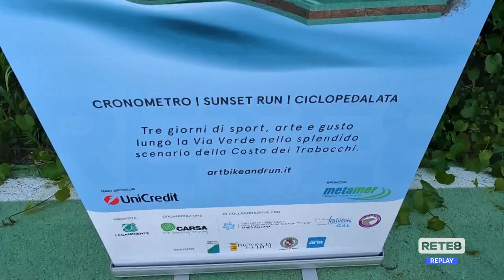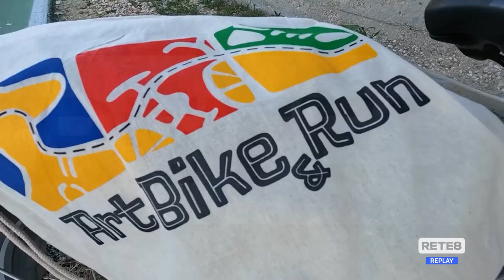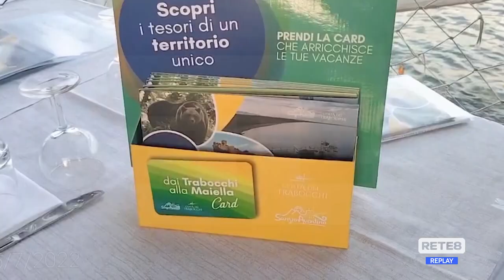Costa dei Trabocchi - Tanti turisti e tante iniziative